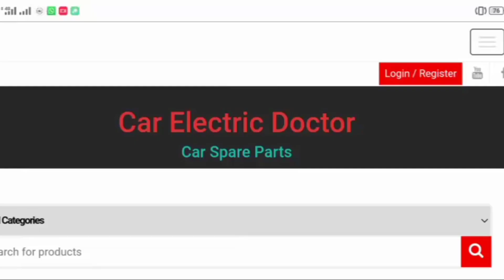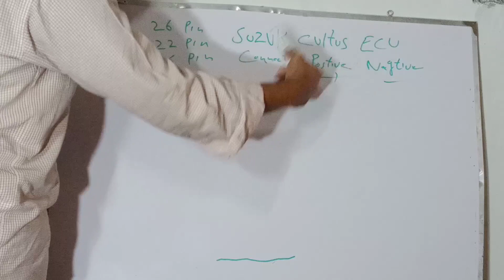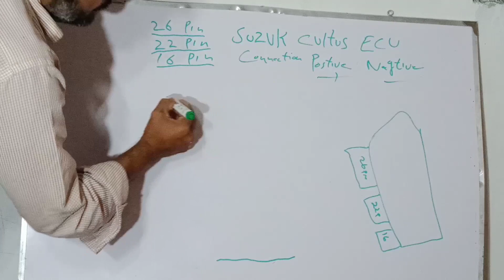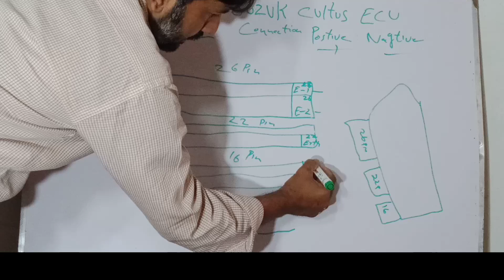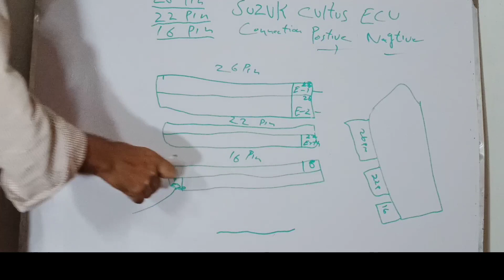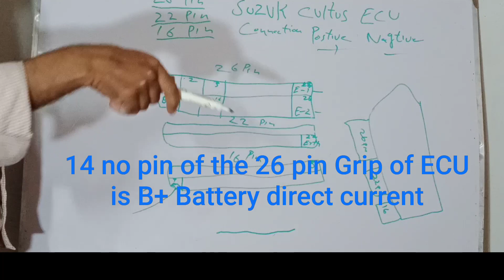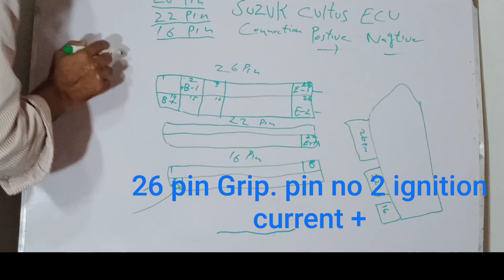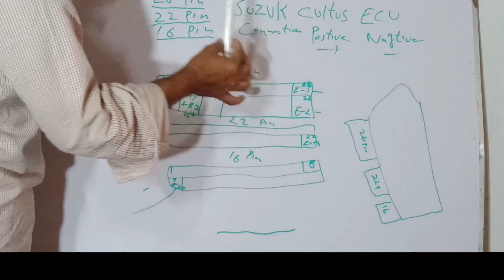ECU wiring diagram battery+ B+ and nagtive in Suzuki cultus EFI ECU urdu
ECU wiring diagram batter+  B+ and nagtive  in Suzuki cultus EFI ECU urdu